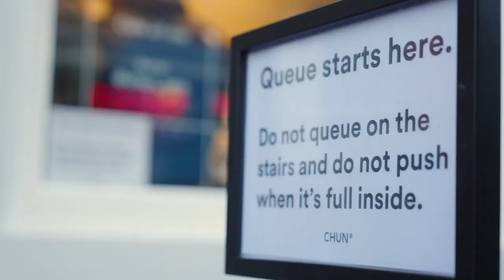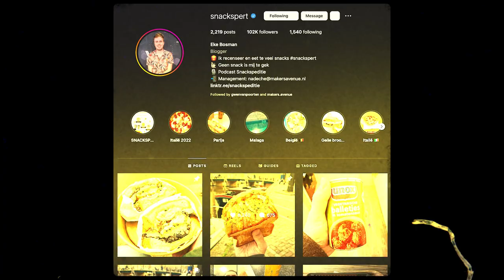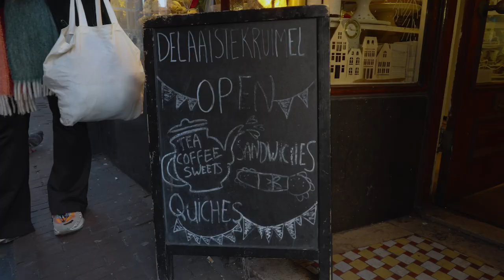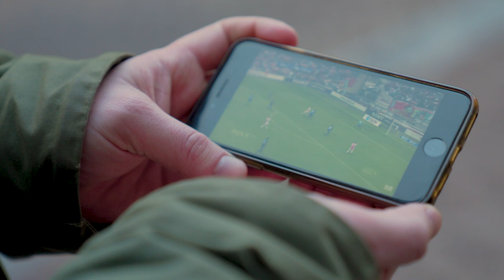Het Centrum van Snackspert: dit wordt hét broodje van Amsterdam in 2023 | FANCLUB CENTRUM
Misschien zegt de naam Eke Bosman je niet zo veel, maar van de naam Snackspert heb je ongetwijfeld wel eens gehoord. Met zijn ongezouten mening vertelt hij menig Amsterdammer (ruim 102.000 volgers), waar je lekker kan eten. En in ‘Het Centrum van’ laat hij niet alleen zijn favoriete plekken zien, maar geeft hij ook een uitgebreide review zoals je van hem gewend bent én vertelt hij wat over de achtergrond van de spots. Daarnaast neemt hij ons ook mee naar een niet food-gerelateerde plek die voor hem erg belangrijk is, namelijk Club Prime op het Rembrandtplein, waar hij als jonge jongen in 2011 Ajax kampioen zag worden.

Hét broodje van 2022
De tour door het centrum start bij CHUN waar je volgens Eke terecht kan voor dé snack van 2022: het broodje ribeye bulgogi. Een heerlijk getoast broodje ribeye met een Koreaanse marinade en een gekookt ei. Je moet er even voor in de rij staan, maar dan heb je ook wat.

Oud vertrouwd
De volgende stop is de McDonald’s op de Nieuwendijk, die het dichtst bij het Centraal Station ligt. Hier ging Eke vroeger als kleine jongen een bodem leggen, wanneer hij met zijn gezin een dag ging winkelen in de binnenstad. Daarnaast stelt de McDonalds nooit teleur. Totdat je klaar bent met eten en teleurgesteld bent in jezelf dan… (Eke’s woorden).

Liefde gaat door de maag, maar Eke is Ajax fan in hart en nieren
Onderweg naar het laatste broodje maken we nog een tussenstop waarbij hij ons meeneemt naar een prachtig moment dat Eke beleefde voor Club Prime op het Rembrandtplein, toen Ajax in 2011 kampioen werd. Deze kant kenden we nog niet van de Snackspert, leuk om te zien dat hij ook andere passies heeft waar wij heel blij van worden.

Terug naar de broodjes, we sluiten af met wat volgens Eke dé hit van 2023 gaat worden, namelijk een broodje van Zero Zero op de Nieuwe Spiegelstraat. Om de hoeveelheid vlees van de dag een beetje te compenseren kiest hij voor een broodje melanzane. Dit knapperige broodje wordt rijkelijk belegd met een tomatentapenade, mozzarella, aubergine en natuurlijk mag de parmezaanse kaas niet ontbreken… Goddelijk.

Wat het centrum van Amsterdam voor sterrenbeoordeling krijgt? Zeker de maximale scoren, want de stad zit vol met heerlijke zaakjes.

Wij zijn FC Centrum, een FanClub voor onze oude binnenstad.

Hier vind je mooie en bijzondere verhalen over het centrum. We zetten de spotlight op al het goede dat onze binnenstad te bieden heeft; bijzondere ondernemers, leuke kroegen, inspirerende buurtinitiatieven en verborgen plekjes om tot rust te komen. De pareltjes van het centrum!

Vol trots steunen wij ons “cluppie” door dik en dun. In 2025 bestaat Amsterdam 750 jaar en dat gaan we met jou vieren.

FC Centrum is een stichting zonder winstoogmerk dat gedreven wordt door de liefde voor de binnenstad. We streven naar trots en betrokkenheid. Daarbij hebben we jouw hulp nodig! Dus wil je een mooi plekje delen, organiseer je nieuwe, leuke initiatieven, schrijf, film of fotografeer je, of ben je een goede verhalenverteller? Dan komen we graag met je in contact. Want samen maken we de mooiste plek ter wereld, nog veel mooier.